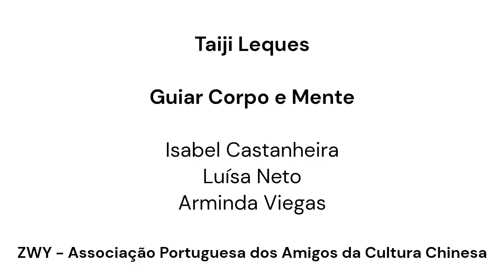Taiji Leques - Guiar Corpo e Mente na ZWY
Taiji Leques - Apresentação do Guiar Corpo e Mente na Exposição Itinerante de Álbuns Infantis Chineses 2023 Portugal, numa organização conjunta da Embaixada da China em Portugal e do Centro de Educação da China, com a execução da ZWY - Associação Portuguesa dos Amigos da Cultura Chinesa.
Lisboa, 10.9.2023